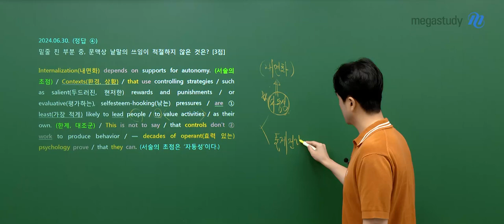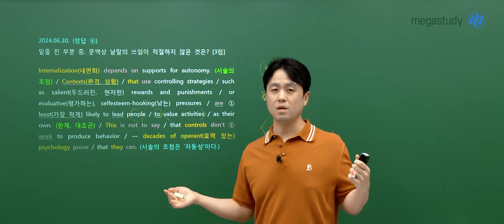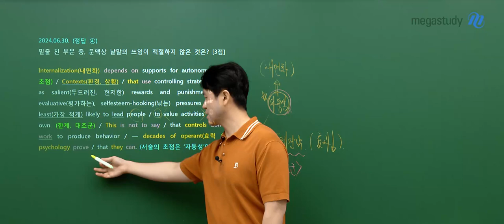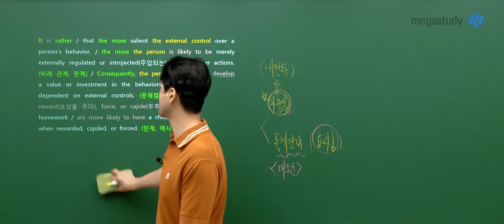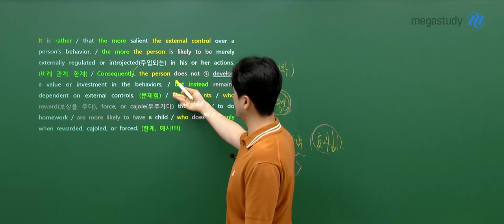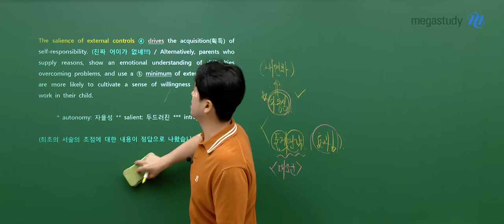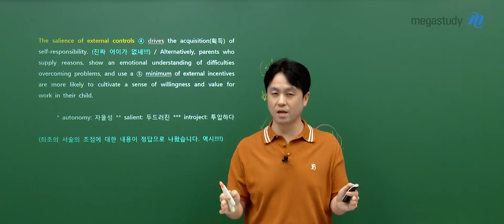[메가스터디] 영어 곽동령쌤 - 고3 6월 모평 영어 해설강의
영어 곽동령 선생님의 고3 6월 모평 영어 해설강의 영상입니다.

- 곽동령 선생님을 더 알고 싶다면?